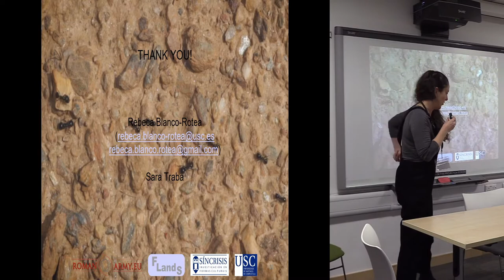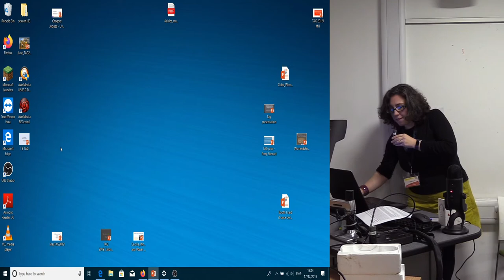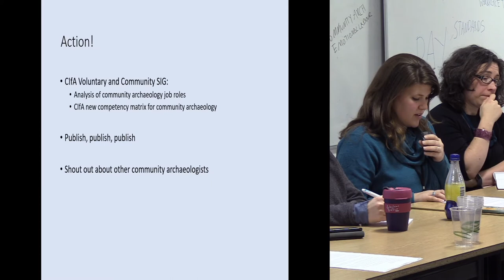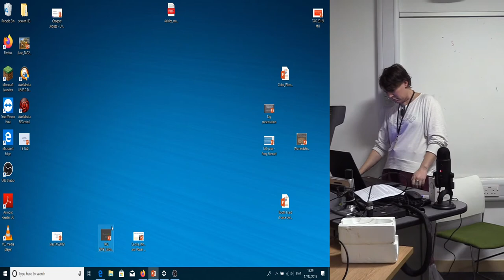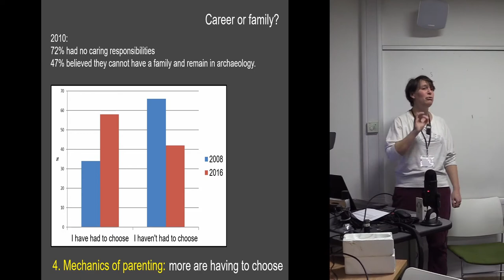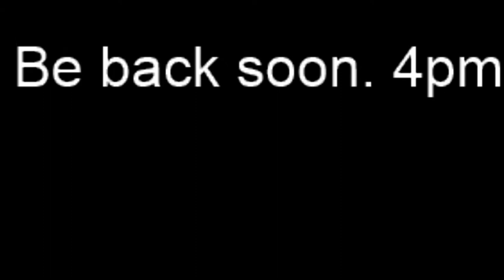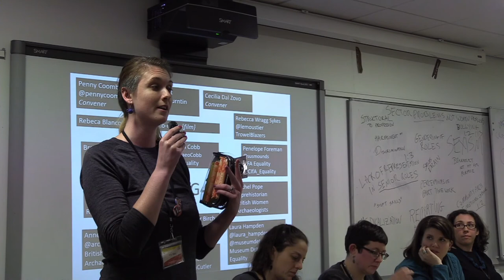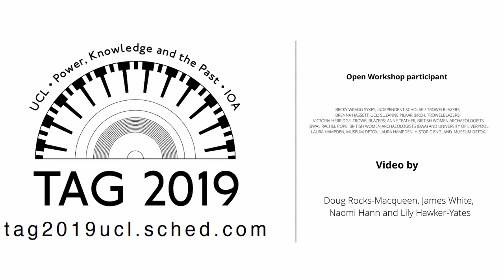Women and Power? From Conversation to Action - Open Workshop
Open workshop with representatives from British Women Archaeologists, Museum Detox, CIfa, and Enabled Archaeology led by Trowelblazers. The workshop will producea draft best practice document containing actionable steps which organisations can use to make more radical and meaningful changes to attract, support and retain women in archaeological careers.

Open Workshop participant